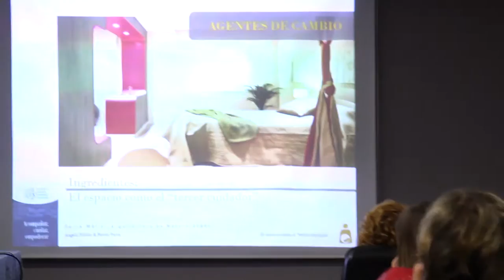IX Trobada de Comares de la CV | Cecova TV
Nueva oportunidad para el colectivo de matronas de la Comunidad Valenciana de reencontrarse, compartir vivencias profesionales y revisar temas de actualidad. Sin duda, uno de ellos, tratado por primera vez en estos encuentros, centró el debate en la IX Trobada de Comares en Peñíscola. El embarazo y la violencia de género, dos conceptos que, pese a parecer antagónicos, dejan una cifra terrible. 1 de cada 4 mujeres en período de gestación es víctima de la violencia machista. Los expertos refuerzan el papel destacado que juega la matrona en estos casos, como profesional confidente y cercana a la víctima.